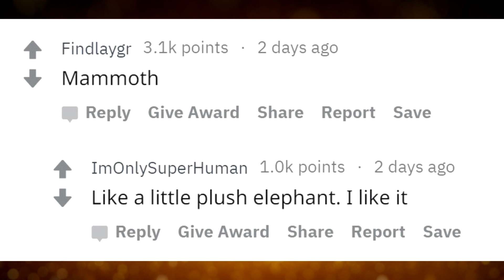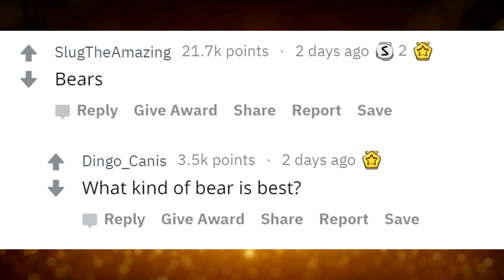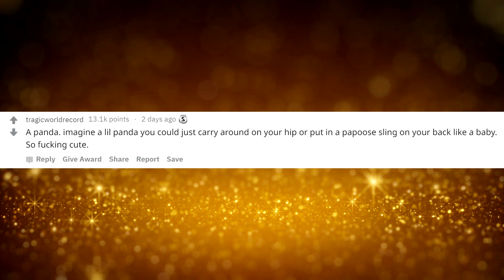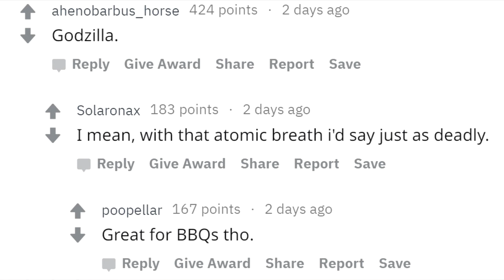What's the Cutest Cat Sized Animal? | r/AskReddit | #005